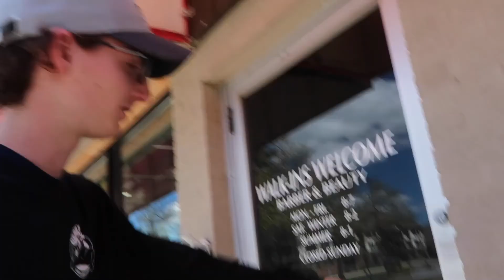HAMMOCKING OVER RIVER!